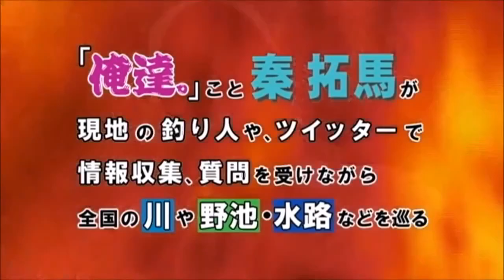【バス釣り】秦拓馬 俺達NOプラン 香川編【DAY1】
遂に開校！！
ＤＭＭオンラインサロン
「秦拓馬のバスフィッシング大学」
毎週、バスフィッシングが上達するオンライン授業を開講中！
入学希望は下記ＵＲＬより

～お知らせ～